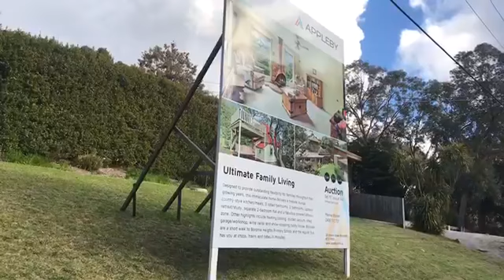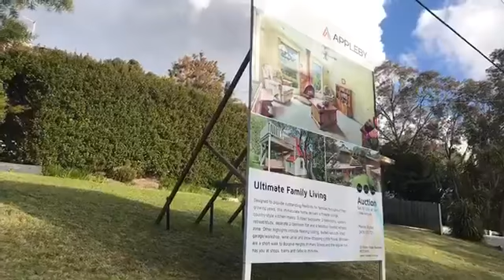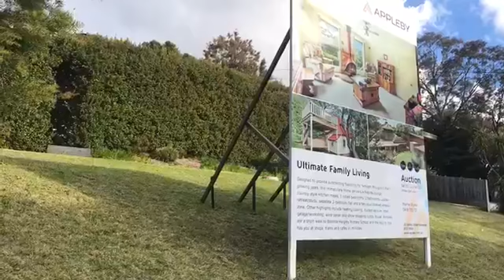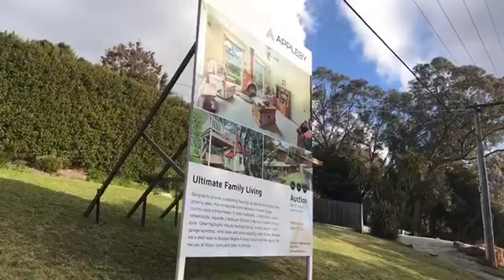15/07/17 | Melbourne Real Estate Auctions | 36 Landscape Drive Boronia 3155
Live Auction in Boronia 3155
15/07/17 - 2:00 PM
36 Landscape Drive
5B 2b 2C - 1004m2 approx